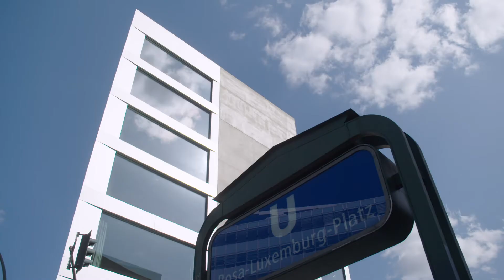Wer ist Joe Biden? Evan Osnos und Mariam Lau im Gespräch | Suhrkamp DISKURS #12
Von einem der jüngsten Senatoren in der US-amerikanischen Geschichte zum mächtigsten Mann der Welt: Wie wurde Joe Biden der Mensch und der Politiker, der er heute ist? Welche Menschen, welche Erfahrungen haben ihn geprägt? Und wird er die Erwartungen, die sich mit seiner Präsidentschaft verbinden, erfüllen können?

Einen Tag vor der Amtseinführung Joe Bidens sprechen Bidens Biograph, Evan Osnos, und die Journalistin Mariam Lau über den 46. Präsidenten der USA, in dessen Werdegang sich auf unterschiedliche Weise die Veränderungen der politischen Kultur des Landes spiegeln. Osnos begleitet Biden seit vielen Jahren und hat zahlreiche Interviews mit ihm geführt. Diese und weitere Gespräche mit Angehörigen und Weggefährten wie Barack Obama bilden die Grundlage des lesenswerten Porträts, das im Oktober 2020 bei uns erschienen ist.

Ein Thema, ein Autor: Bei »Suhrkamp DISKURS« spricht jeweils eine Autorin oder ein Autor unseres Verlags mit wechselnden Moderatoren über ein ausgewähltes Thema und ihr bzw. sein aktuelles Buch. Hierbei geht es nicht nur darum, einen Einblick in das Buch zu bekommen, sondern das Gespräch gilt auch dem Nachspüren eines Themas, das Teil der aktuellen gesellschaftlichen Debatte ist.

Das Gespräch wurde am 19. Januar 2021 aufgezeichnet.
Deutsche Untertitel: Gaby Gehlen, 2021